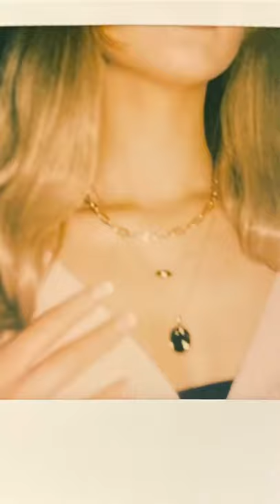Loren Gray’s Newest Necklace Collection